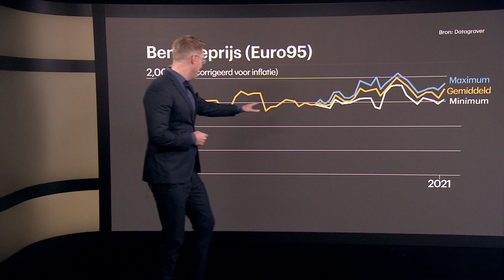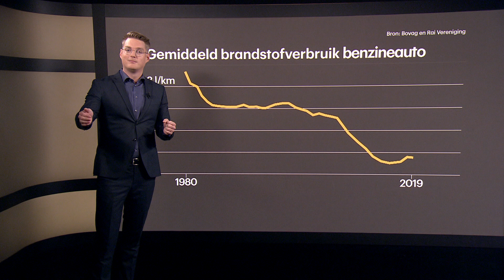Benzineprijs hoog? Om deze redenen valt dat best mee • Z zoekt uit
Het is huilen bij de pomp. De prijs voor een liter benzine is naar een nieuw record gestegen door de oplopende olieprijs. Is de prijs daarmee ook echt hoog? Om deze redenen valt dat best mee.